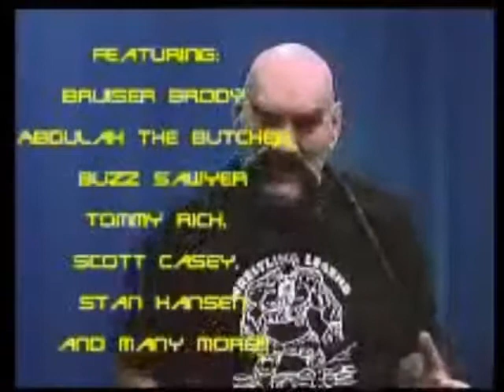WVCW Spotlight Episode 34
A New Year and yet we keep rolling on, the first of this years spotlights...ENJOY!!!